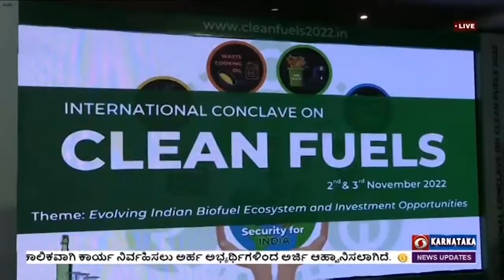ಮೈಸೂರಿನಲ್ಲಿ ಎರಡು ದಿನಗಳ ಜೈವಿಕ ಇಂಧನ ಸಮಾವೇಶ ; ನೂತನ ತಂತ್ರಜ್ಞಾನಗಳ ಕುರಿತು ಮಾಹಿತಿ ವಿನಿಮಯ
ವಿವಿಧ ಸಂಘ ಸಂಸ್ಥೆಗಳ ಸಹಯೋಗದಲ್ಲಿ ಮೈಸೂರಿನಲ್ಲಿ ಎರಡು ದಿನಗಳ ಜೈವಿಕ ಇಂಧನ ಸಮಾವೇಶ ಆರಂಭಗೊಂಡಿದೆ.
ಸಮಾವೇಶದಲ್ಲಿ ನ್ಯಾಷನಲ್ ಇನ್ಸಿಟ್ಯೂಟ್ ಆಫ್ ಇಂಜಿನಿಯರಿಂಗ್,  ಟೆಕ್ ಫೋರ್ ಫ್ಯುಯಲ್ ಸೇರಿದಂತೆ ಹಲವು ಸಂಸ್ಥೆಗಳ ಸಿಬ್ಬಂದಿಗಳು ಭಾಗವಹಿಸಿದ್ದಾರೆ.  ಜೈವಿಕ ಇಂಧನ ಬಳಕೆ ಕುರಿತು ಪ್ರಾತ್ಯಕ್ಷಿಕೆಗಳನ್ನು ಪ್ರದರ್ಶಿಸಲಾಗಿದೆ.
ಕೇಂದ್ರ ಸರ್ಕಾರದ ಪೆಟ್ರೋಲಿಯಂ ಮತ್ತು ನೈಸರ್ಗಿಕ ಅನಿಲ ಸಚಿವಾಲಯ ಸದಸ್ಯ ಹಾಗೂ ಜೈವಿಕ ತಜ್ಞ ವೈ.ಬಿ.ರಾಮಕೃಷ್ಣ, ರಾಷ್ಟ್ರೀಯ ಜೈವಿಕ ಇಂಧನ ನೀತಿ ಅನ್ವಯ ಇತ್ತೀಚಿನ ವರ್ಷಗಳಲ್ಲಿ ಆಗಿರುವ ತಂತ್ರಜ್ಞಾನ ಅಭಿವೃದ್ಧಿ, ನೂತನ ಆಲೋಚನೆಗಳು ಹಾಗೂ ನೀತಿಗಳ ಕುರಿತು ಕಾರ್ಯಗಾರದಲ್ಲಿ ಬೆಳಕು ಚೆಲ್ಲಿದರು.

ಎನ್.ಐ.ಇ ಆಡಳಿತ ಮಂಡಳಿ ಅಧ್ಯಕ್ಷ ಡಾ.ಎಂ.ಎಸ್.ರಂಗನಾಥ್, ಈ ಸಮಾವೇಶದಲ್ಲಿ ನೂತನ ತಂತ್ರಜ್ಞಾನಗಳ ಪರಿಚಯವಾಗಲಿದ್ದು, ಹಲವು ತಜ್ಞರಿಂದ ಜೈವಿಕ ಇಂಧನ ಬಳಕೆಗೆ ಆಗಿರುವ ತೊಡಕುಗಳಿಗೆ ಪರಿಹಾರ ಸಿಗಲಿದೆ. ಸಂಶೋಧಕರು ಹಾಗೂ ಸರ್ಕಾರೇತರ ಸಂಸ್ಥೆಗಳಿಗೆ ಈ ಕಾರ್ಯಾಗಾರ ಸೇತುವೆಯಾಗಲಿದೆ ಎಂದರು.

ಟೆಕ್ ಫೋರ್ ಫ್ಯುಯಲ್ಸ್  ಸಂಸ್ಥೆಯ ವ್ಯವಸ್ಥಾಪಕ ನಿರ್ದೇಶಕ ಡಾ. ಕ್ಲಸ್ ಲುಕಾ, 2030 ರವೇಳೆಗೆ ವಿಶ್ವದ ಮೂಲೆ ಮೂಲೆಗಳಲ್ಲೂ ಜೈವಿಕ ಉತ್ಪಾದನೆಯಾಗಲಿದ್ದು, ಭಾರತ ಮುಂಚೂಣಿಯಲ್ಲಿರಲಿದೆ ಎಂದರು.